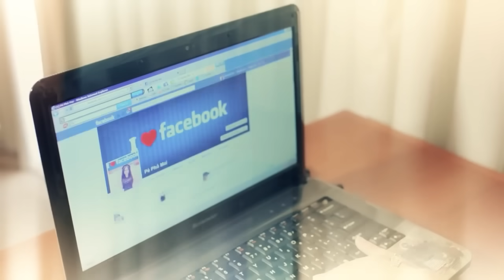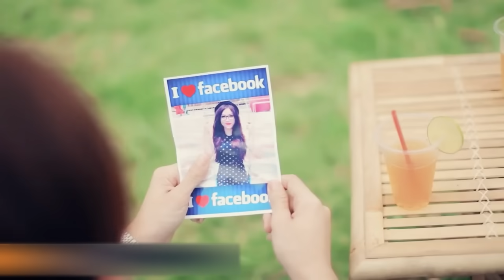Chuyện Tình Trên Facebook | Hồ Việt Trung | Official MV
Bài hát: Chuyện Tình Trên Facebook
Ca sỹ: Hồ Việt Trung